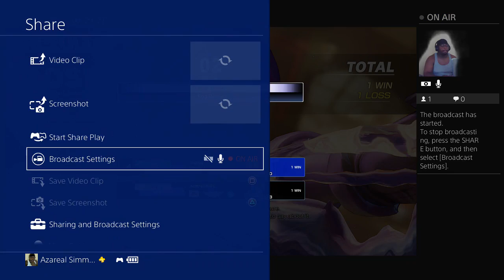Street Fighter V: MENAT FILTHY Casuals (FREE-LAG-SCRUB EDITION)pt2